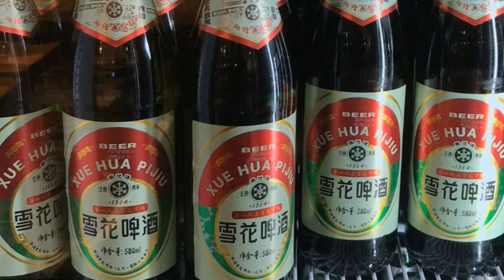股評：疫後修復可期，潤啤上望76.5元？ 2023 06 09